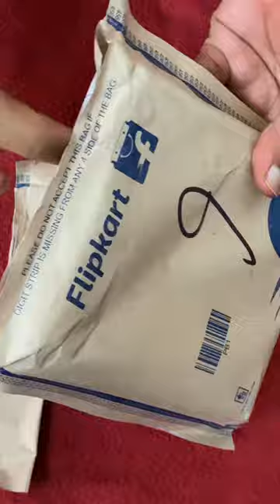Flipkart Review TnW Man Black Genuine Leather Wallet